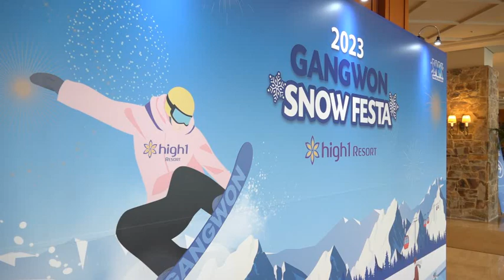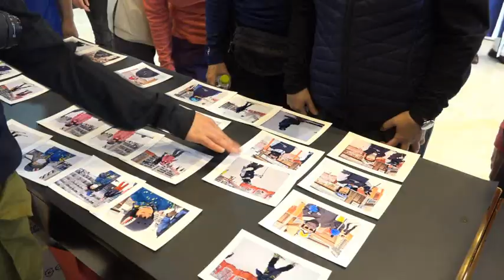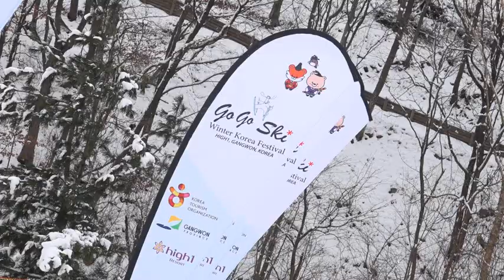2022-2023 Ski korea Festival / Winter in korea - gogo ski 1st (High1 resort_01.15~17)